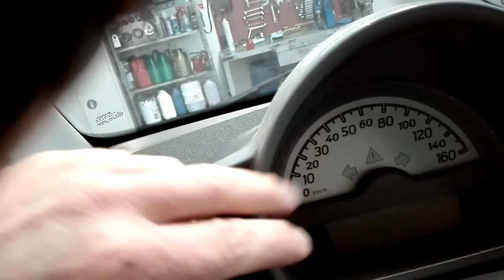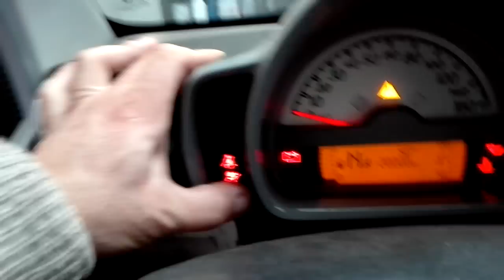Apagar aviso de revisão smart 2007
Reset revisão smart 2007